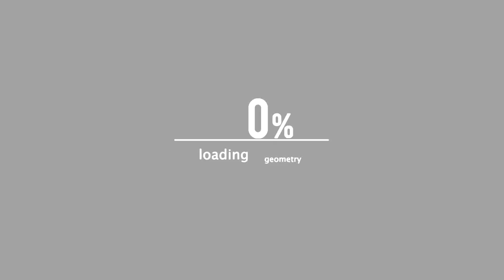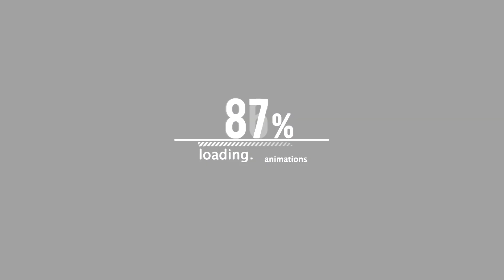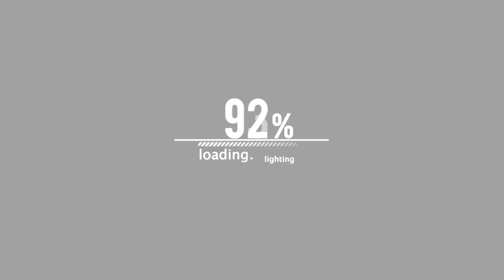SHOTGUN SUGE X BRIZZ RAWSTEEN |"STOP STEALIN MY SHIT"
This battle has now been postponed until next week 6/11 keep watching AllNewShit.com

REALNIGGASDOREALTHINGS.